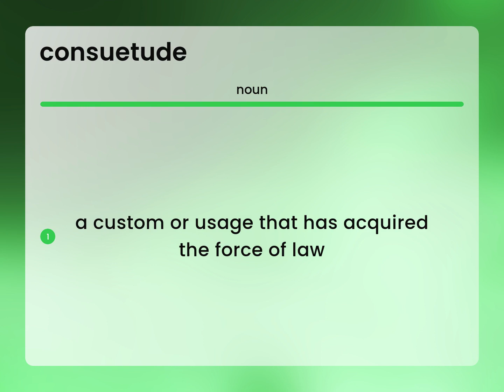Consuetude | what is CONSUETUDE meaning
CONSUETUDE meaning